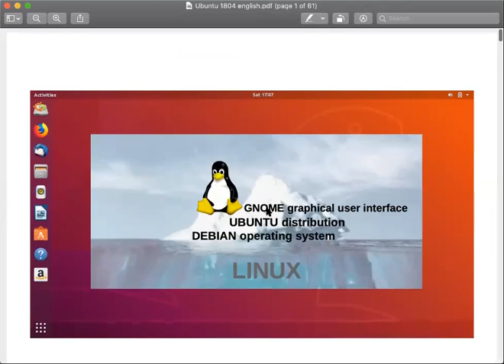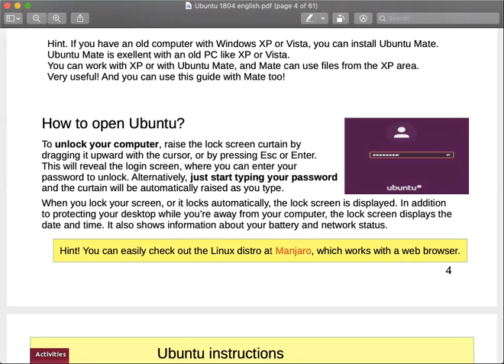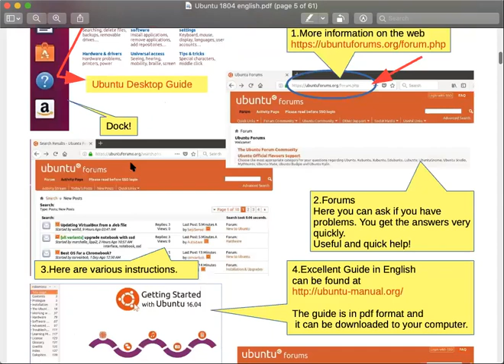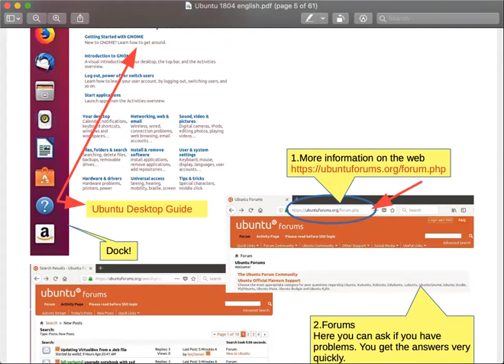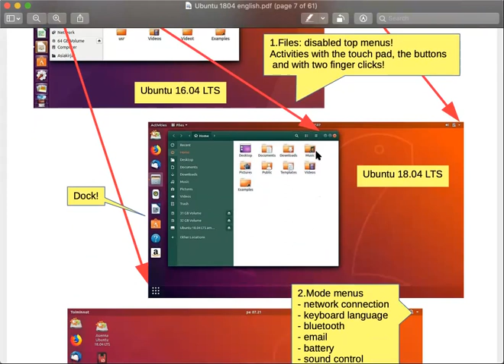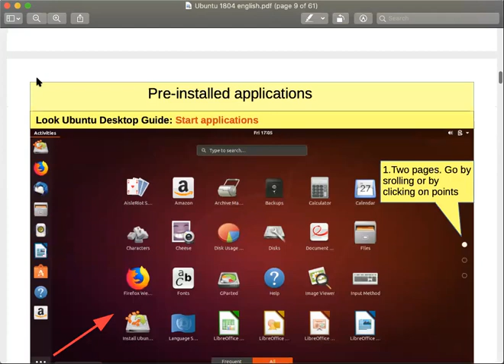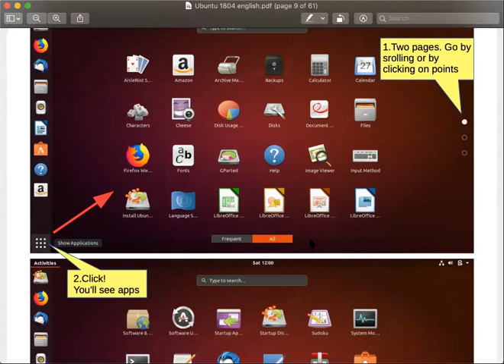CSE 234: Operating System Lab (Day)-Lab 5:Ubuntu (Linux based OS)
Lab 5-15/11/2020:::Ubuntu (Linux  based  OS)